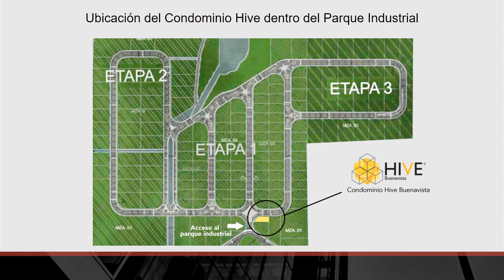Nave Industrial de 231.19 m² en condominio Industrial dentro del Polígono Empresarial Buenavista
Nave industrial de dos pisos, excelente para utilizarse como local comercial, nave industrial, almacén, punto de venta o centro de distribución para ofrecer procesos o servicios a la industria. Condominio industrial dentro del Polígono Empresarial Buenavista ubicado a solo 5 km del Parque Industrial Querétaro y a 1 km de la Carretera Federal 57.